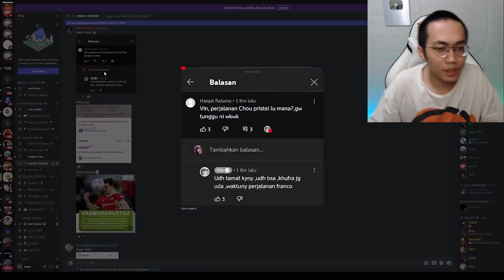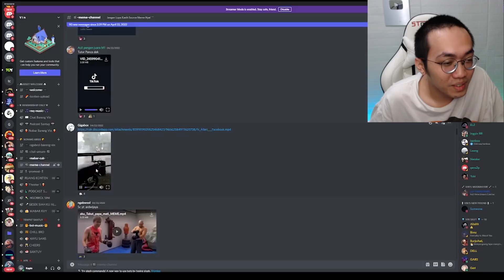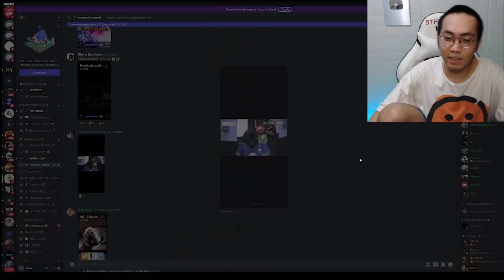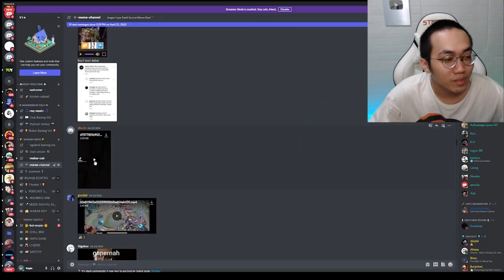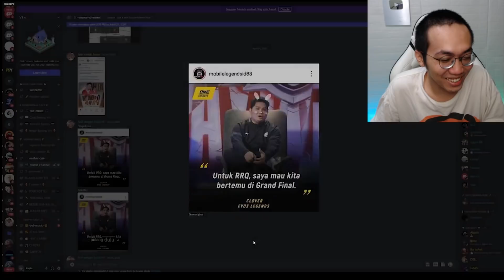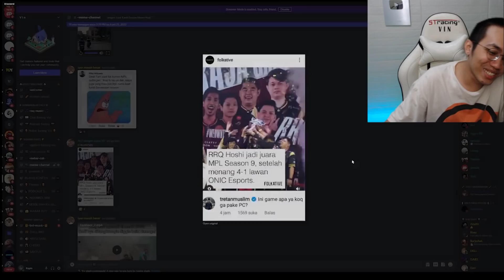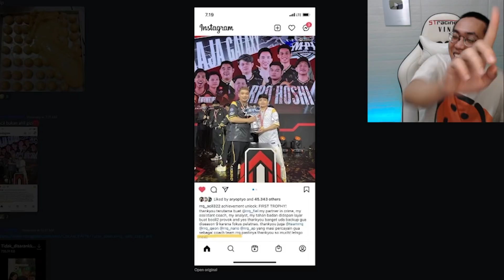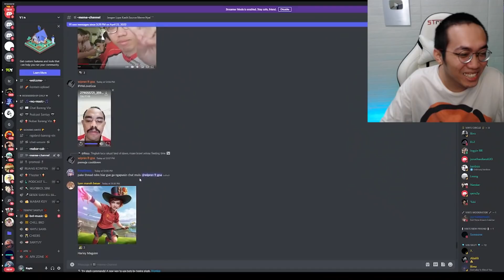Terungkap , Ini Alasan Alter Ego Minta Pause Di MPL ! - Discopin #8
Spek PC

CPU : RYZEN 7 – 3700X 3,6 Ghz
MOTHERBOARD : GIGABYTE AORUS B450 PRO ELITE (AM4)
RAM : CORSAIR VENGEANCE RGB (2 X 8 GB) 3200 Mhz
VGA : MSI RTX 2060 VENTUS XS 6GB OC
SSD : ADATA SX8200 256GB
HDD ; WD BLUE 1 TB
PSU : SILVER STONE 650W 80+ GOLD
CASE : VENOM RX MANDALORIAN
FAN : DEEPCOOL RF120 ( 3 in 1)n